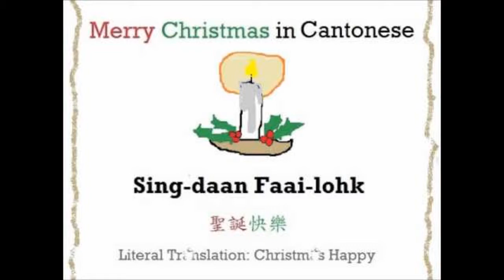how to say merry christmass in chinese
silly fun xmas song epic happy learn mandarin and Cantonese by Mr. Maaagic Magic and friends Parsons best new Christmas music